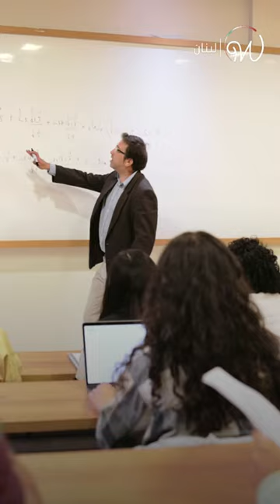فاتنة لبنانية تتولى منصباً مهماً في الناتو 🇱🇧😍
فاتنة لبنانية تصبح أول عربية تتولى منصب المتحدثة الرسمية باسم حلف_الناتو 🇱🇧 تعرفوا على مسيرتها 😍